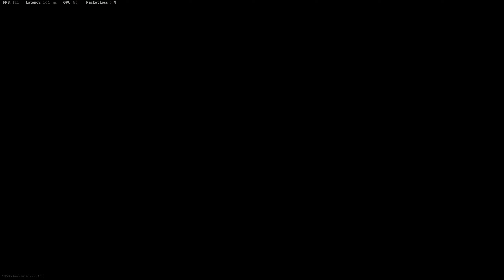Call of Duty Modern Warfare warzone mid game